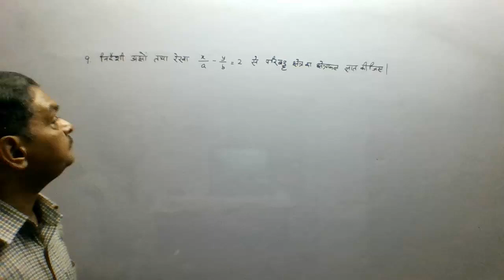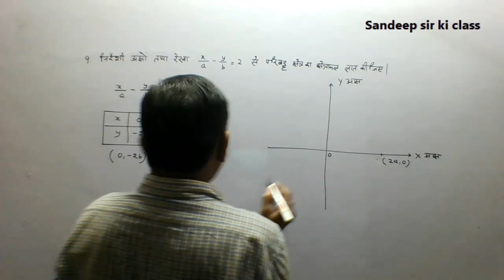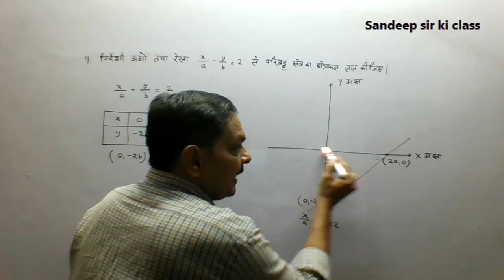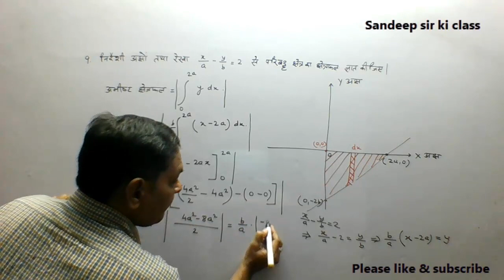Rbse class 12|Chap 11 Ex 11.1 Q.no. 9 Application of Integrals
कक्षा 12 गणित राजस्थान बोर्ड के अध्याय 11 समाकलन के अनुप्रयोग : क्षेत्रकलन के प्रश्न का हल…
CBSE ,UP Board, हरियाणा बोर्ड और अन्य NCERT पाठ्यक्र्म वाले Hindi medium के विद्यार्थियों के लिए भी उपयोगी |